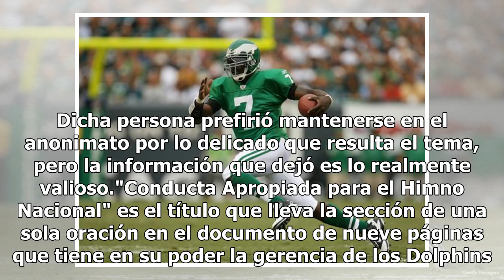Dolphins plantean suspender a jugadores que protesten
La NFL está impartiendo una cátedra de cómo coartar la libertad de expresión y los Dolphins son sus mejores alumnos (hasta el momento). El conjunto de Miami tiene en mente suspender y castigar a todos aquellos jugadores que protesten durante el himno nacional. Una fuente cercana a The Associated Pre...